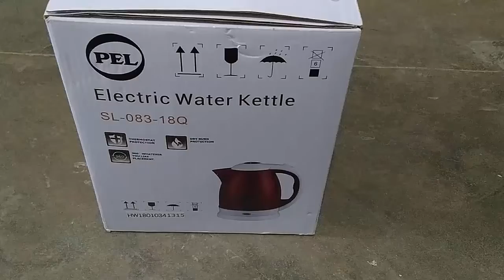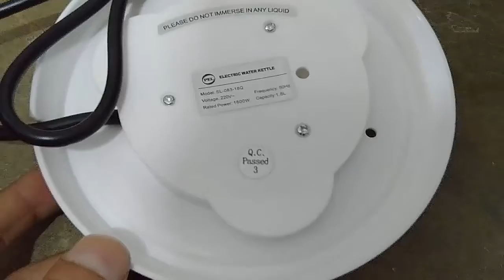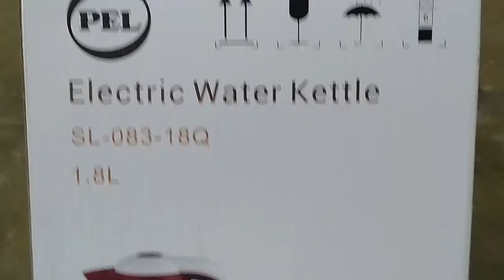Pel Electric Water Kettle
PEL Automatic Electric Kettle - 1.8 L - Stainless Steel Base with Automatic Triple Safety System